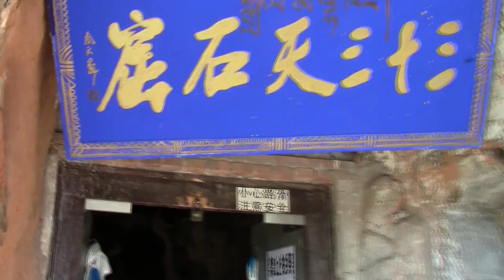Horse's Hoof Temple / Matisi in Zhangye, Gansu Province, China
--- I was really lucky to be able to recover this footage - this is a place that foreigners rarely visit, so I REALLY wanted to show you!

The Mati Temple Scenic Area, also named Horse's Hoof Temple, is a distinguished scenic spot integrating grottoes, the scenery of the Qilian Mountain, and Yugur local customs, lying in Sunan Yugur Autonomous County in Zhangye City.

Legend about the Horse's Hoof Temple goes that a Chinese Pegasus landed here, leaving a huge horseshoe imprint that can still be seen within the Mati Hall in the temple. Thus the temple got the name “Horse's Hoof Temple”.

Mati Temple boasts more than 70 caves and shrines. These grottoes are arranged in the form of a pagoda, with Buddhist halls inside and corridors outside. The total number of caves and shrines both inside and outside is up to 49, all of which are of unique designs. The surroundings of Mati Temple are very beautiful, and the verdant hills, green waters, unusual peaks and peculiar caves are the most famous things of Mati Temple.

The Mati Temple Scenic Area consists of mountains, grasslands, pine forests, and a range of temples. Around the main temple there are winding passageways, caves, and well-organized stairwells.

Besides, the Mati Temple Scenic Area is distinguished for the Yugur People, which is a unique minority group in Gansu Province, living at the foot of the snow-covered Qilian Mountain in the southern part of Zhangye for several generations. The Yugur people are fa¬mous for their folk songs, dances, tents, costumes, food and culture. Studies show that the Yugur people may be descendants of the Xiongnu people, an ancient nomadic people in China who roved about on the highland meadow at the foot of Qilian Mountain for good water resources and lush grassland.

In the Mati Temple Scenic Area, tourists can enjoy the scenery of Qilian Mountain and the vast grassland. It is also possible to stay in a Yugu minority tent, where you can drink chang (Tibetan wine, made of barley) presented by Yugur girls, sample the traditional "hand eaten lamb", accept hada (a silk scarf used as a greeting gift), and appreciate folk songs to know more about nomads lifestyle. Horseriding can be tried, which makes you experience unique customs of the Yugur in Zhangye.